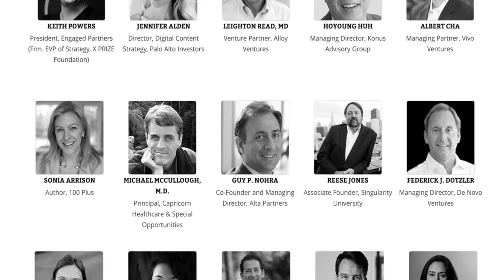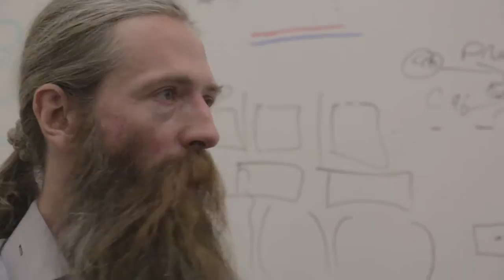Jennifer K. Alden, Palo Alto Investors with Tim Reha at Exponential Medicine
Jennifer K. Alden, Palo Alto Prize with Tim Reha. Interview at Exponential Medicine 2014

Digital Health Summit CES

Join us as we take a deep dive into the giant umbrella that is Digital Health including telehealth systems, diagnostics, mobile health applications and devices, sensor-based technologies, care solutions for older adults, big data and predictive analytics, chronic care management, genomics, wearables, and wellness and fitness devices. And this year, we will be dedicating special sessions to the most pivotal issues at hand: how the ACA will affect technology, our privacy, our pocketbook and our records!